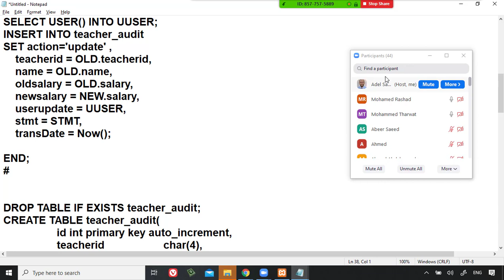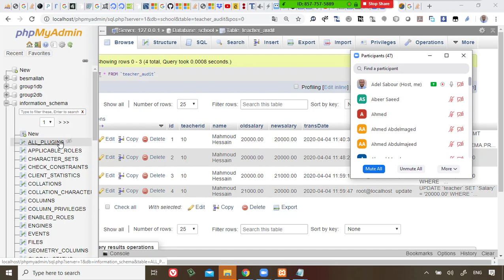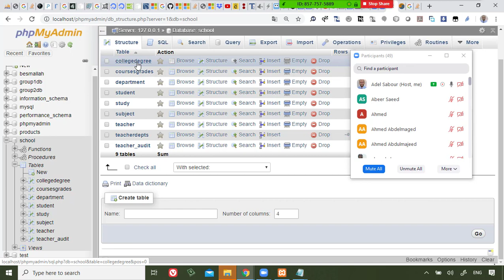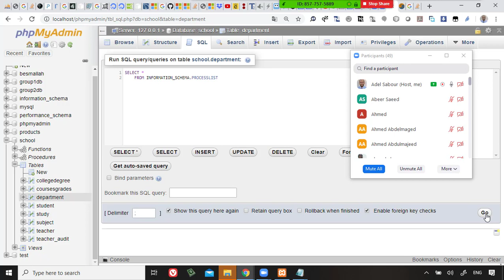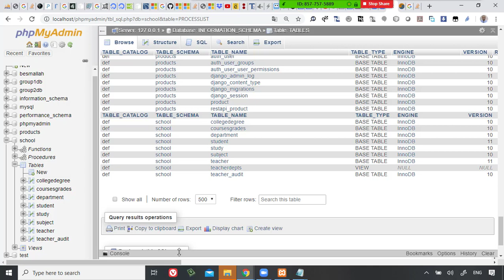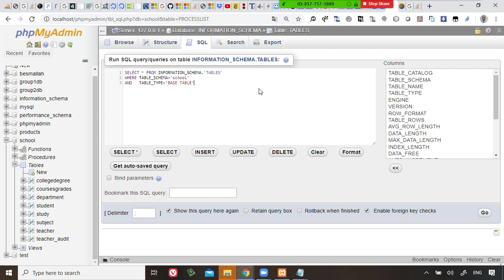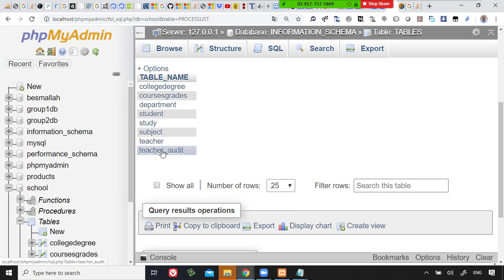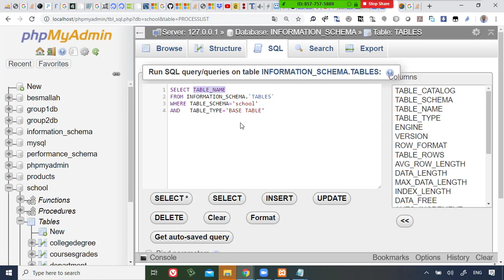64 Modern Databases Cairo Univ Procedure Language Information Schema Database